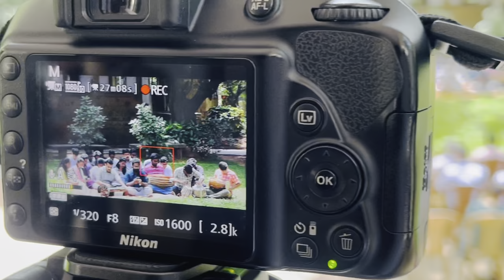Christian Bhajan Singing | United Theological College | Bangalore | Christian Indian Bhajan